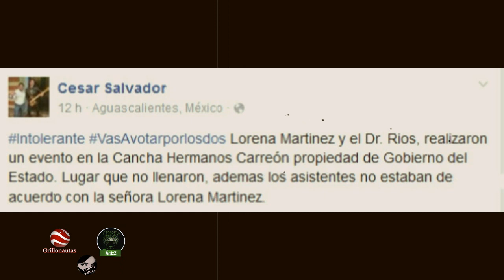Ciudadana deja en ridículo a Lorena Martínez y al Dr. Ríos, candidatos del PRI en Aguascalientes.